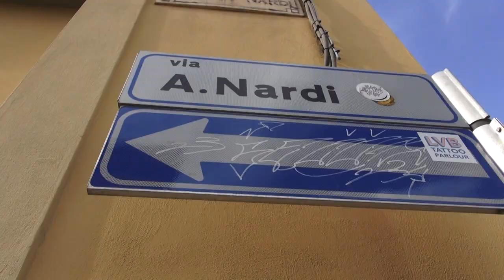Arezzo, orafo rapinato da 3 malviventi: colpo da oltre 150mila euro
E' successo poco dopo le 8, nella centralissima via Nardi, una strada a quell'ora del mattino particolarmente trafficata.
I banditi hanno atteso l'imprenditore mentre parcheggiava l'auto.
I tre malviventi, , a questo punto lo avrebbero sorpreso alle spalle e dopo averlo accerchiato si sarebbero fatti consegnare le due valigette che si trovavano nel portabagagli, contenenti il campionario dei gioielli. Poi la fuga, a bordo di un auto scura.
Ad allertare le forze dell'ordine è stata la stessa vittima.
Immediato l'avvio delle indagini, portate avanti dalla Squadra Mobile della Questura di Arezzo.